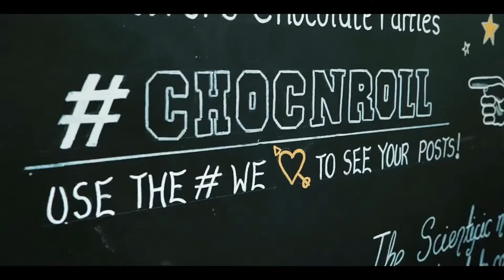Chocolate Roulade Making with Oli The Choc & Chef Thomas Bentham.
It's a special episode of The Choc 'n' Roll Show!
Oli is joined by Chef Thomas Bentham from Canoe Against Cancer this week. Making a chocolate roulade with a 'Holy Grail' twist. Join us for this weeks Choc 'n' Roll Show.